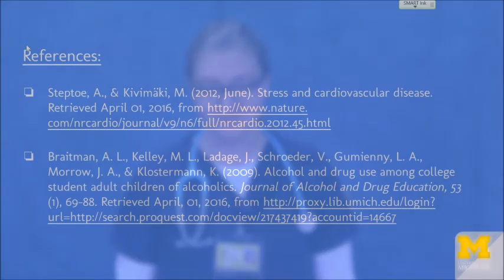Comprehensive Patient Assessment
N152 Final Video Assessment Project
Lab Section 04

Mariel Arbogast-Wilson
University of Michigan - School of Nursing